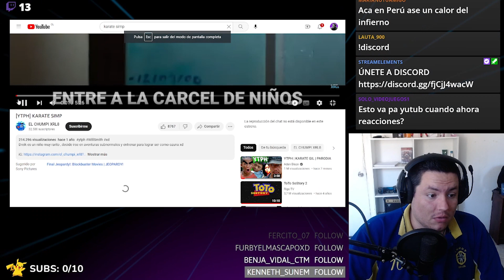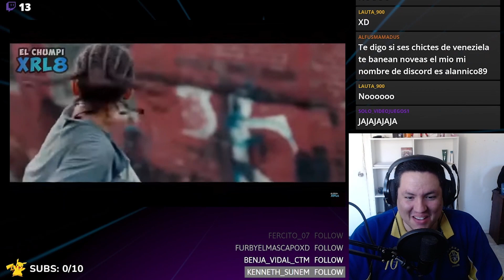KARATE SIMP ES MUY RANDOM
ABRAZOOOOO!!!